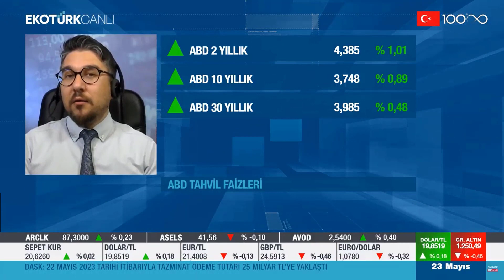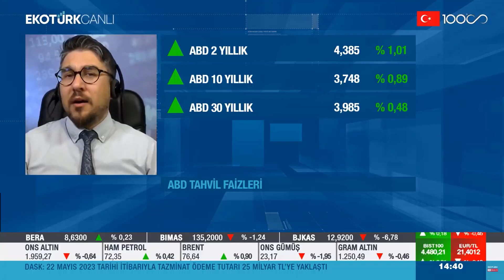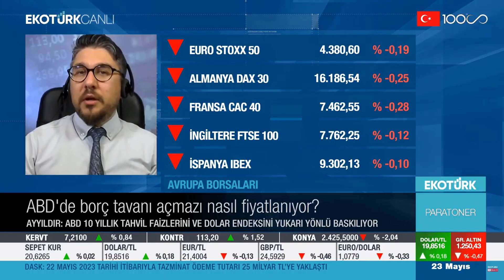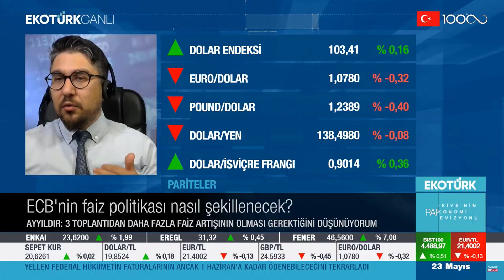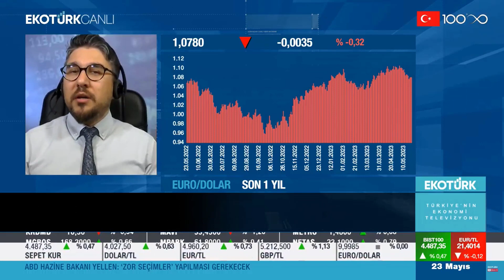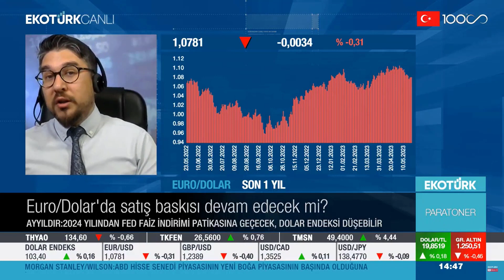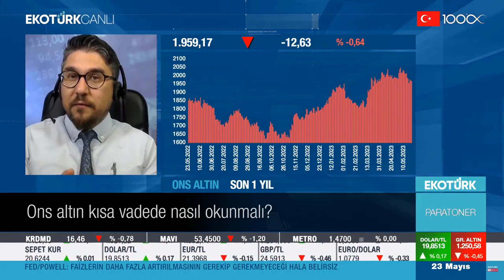23 Mayıs 2023 EkoTürk TV / Fed - ECB Faiz Politikası / EURUSD - DXY - Ons Altın Beklentileri!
Değerli İzleyiciler,

Bugün EkoTürk TV Paratoner programında global piyasaların gündemine yönelik önemli konular üzerinde keyifli bir sohbet gerçekleştirdik. Enflasyon ve Faiz temelinde Fed ve ECB yol haritası, DolarEndeksi EURUSD paritesi ve Ons Altın fiyat beklentisi programın ana konuları olarak izah edilebilir.